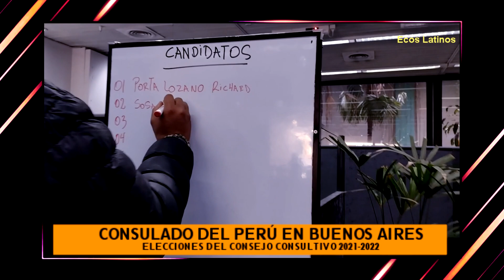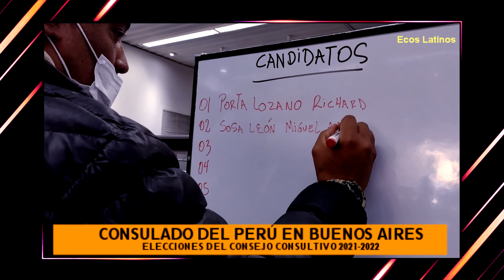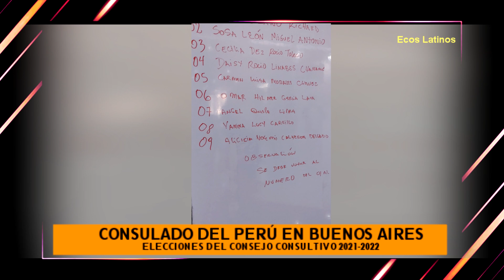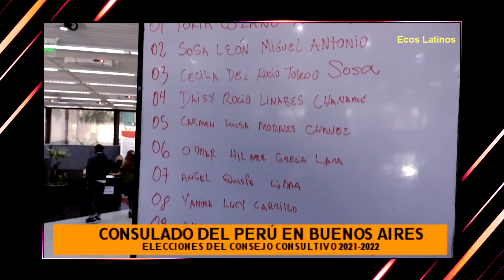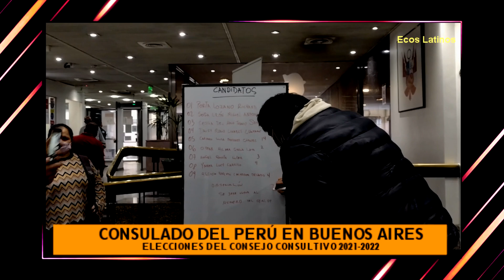COMO EN TODO EL MUNDO, FRACASÓ ELECCIÓN DEL CONSEJO CONSULTIVO EN CONSULADO PERUANO DE BUENOS AIRES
Una vez más la Elección del Consejo Consultivo del Consulado General del Perú en BuenosAires, fue declarado desierta al no alcanzar el 3% del padrón electoral de dicha jurisdicción, el fracaso de las elección de dichos órganos consultivos también se registró en los consulado en ciudades cómo. Francia, Roma, Milano, Barcelona, Madrid. ETC.